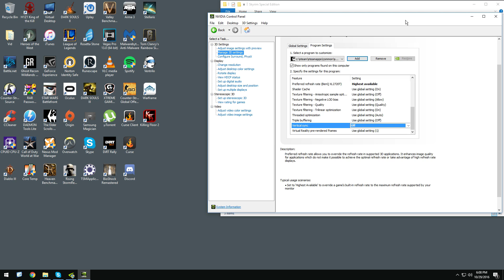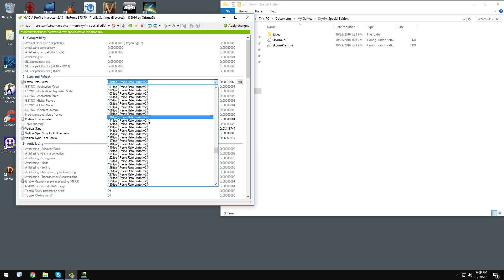Skyrim: Special Edition 120hz/144hz FIX Guide 1.3 patch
0:35 Nvidia Control Panel
1.3 PATCH: You can disable fps lock adding bLockFrameRate=0 under the tag [Display] in your Skyrim.ini file.
This also helps with GTX 1080 frame drops apparently...